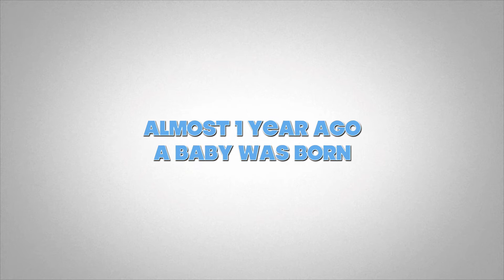Kobe's 1st Birthday Trailer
Its Kobe's 1st birthday and she's ready to go home and celebrate with her family!